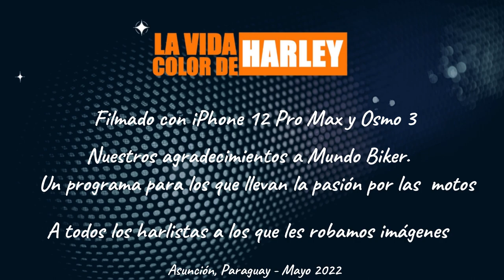El Reencuentro Harley Asunción 2022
A comienzos de Mayo 2022 se realizó la 12a. versión del Encuentro Harley Davidson Asunción que organiza Gustavo Vigo junto al Harley Club Paraguay.

Fue un fin de semana de primera que sirvió para que los harlistas de Argentina, Bolivia, Brasil, Chile, Perú y Uruguay se vuelvan a encontrar después de la pandemia.   Por eso sabiamente, Horacio Mercado, del Harley Club Mar del Plata lo llamó Reencuentro.  Y así no más fue.

Este es nuestro canal de YouTube @lavidacolordeharley